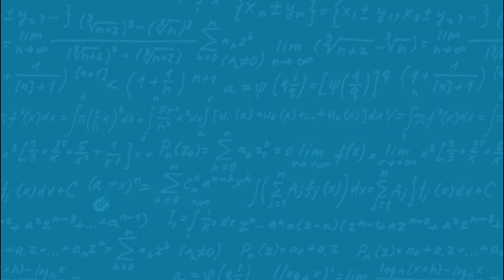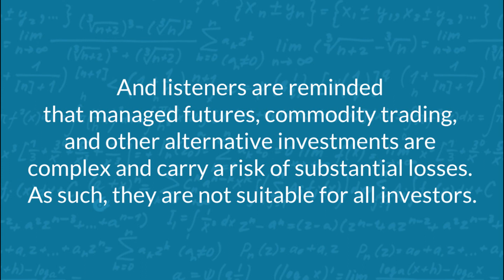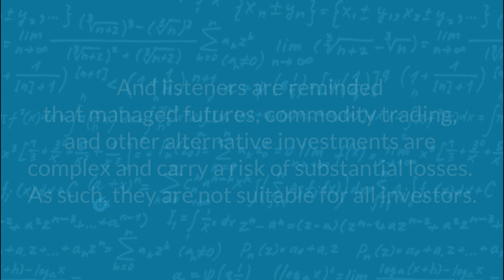A brief history of Corn, GMO vs non-GMO, and a guacable chip w/ Zack’s Mighty founder Zack Gazzaniga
Get ready to savor an episode of The Derivative that's anything but run-of-the-(corn) mill, featuring a guest who's serving up some fresh and unconventional perspectives. That's right, we're delving into the heart of the snack world where the notion of sturdy, thick chips and delicate, thin chips is more than meets the eye. Prepare to have the simplicity of your favorite tortilla chip upended, revealing the captivating intricacies that fuel everyone’s favorite salsa, guac, and queso vehicle, the tortilla chip.

Zack Gazzaniga, is the visionary behind Zack's Mighty Tortillas, a company rewriting the rulebook on what it means to be a tortilla chip. His entrepreneurial journey takes us from the humble beginnings of a small natural food startup to helping build a 60-SKU condiment brand at Sir Kensington's. Throughout this episode, he generously shares his insights on expanding product lines, managing complex supply chains, and navigating deals with corporate giants. But that’s the boring business stuff… stay for the talk on seed hunting in Italy, making tortillas, then chips – how many growing cycles our US soil has left, the many nuances in GMO vs non GMO labeling, and the informative history of Corn you didn’t know you needed. This episode is a must-listen for fellow entrepreneurs and tortilla chip lovers – SEND IT!

Chapters:
00:00-01:35= Intro
01:36-11:43= Buongiorno! Let’s talk: Origins, Sir Kensington’s, flavor, & the guacable chip
11:44-25:20= Economic building blocks, Investing in food, CAP-X deals, & intense integration
25:21-36:38= A brief history of corn: Quest for the golden kernel
36:39-50:36= The tortilla chip: From field to bag & Going organic – why it makes sense
50:37-01:02:07= Ethanol? Water? Growing and production concerns / Short-corn & gene editing
01:02:08:06:05= Where do we get them? & the Takis people...

From the episode:
Beautiful Corn: America’s Original grain from seed to plate (Book)
Don't call it private equity, seeking value(and tax alpha) in small business with Adam Tkaczuk- Derivative episode podcast

Follow along with Zack's Mighty on LinkedIn and Facebook For more information on Zack's Mighty tortilla chips visit zacksmighty.com

Don't forget to subscribe to The Derivative and follow us on Twitter at @rcmAlts and our host Jeff at @AttainCap2 or LinkedIn and Facebook and sign-up for our blog digest Disclaimer: This podcast is provided for informational purposes only and should not be relied upon as legal, business, or tax advice. Due to industry regulations, participants on this podcast are instructed not to make specific trade recommendations, nor reference past or potential profits. And listeners are reminded that managed futures, commodity trading, and other alternative investments are complex and carry a risk of substantial losses. As such, they are not suitable for all investors.